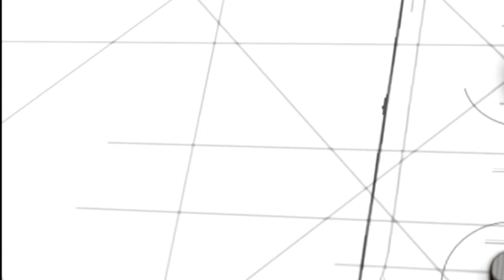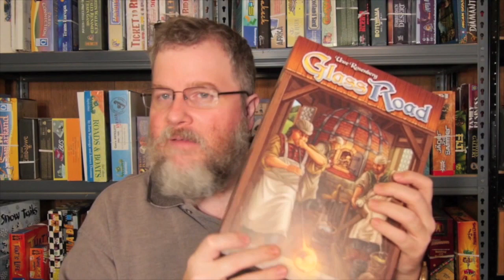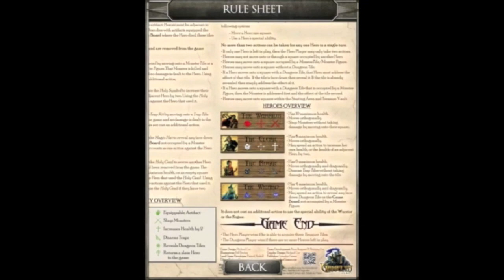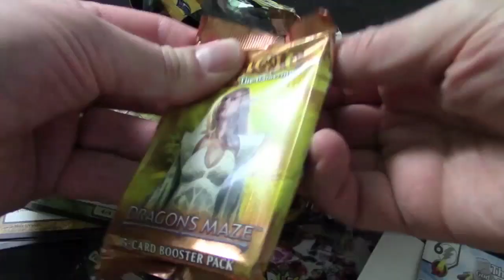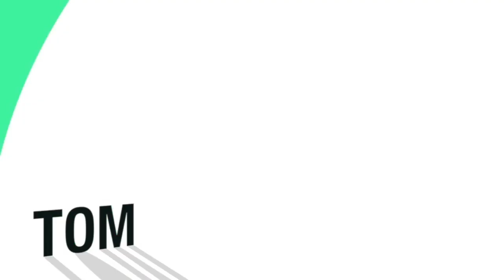Board Game Breakfast: Episode 31 - A Look at 2014 so far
Tom Vasel takes a look at the news and more for the week, joined by a host of friends!